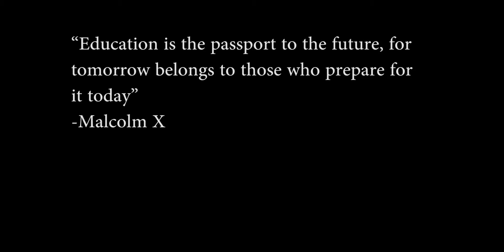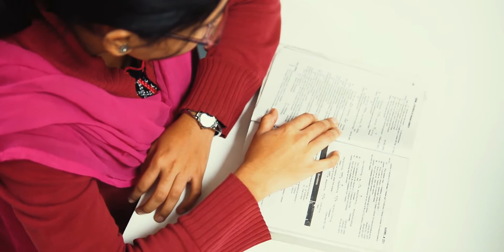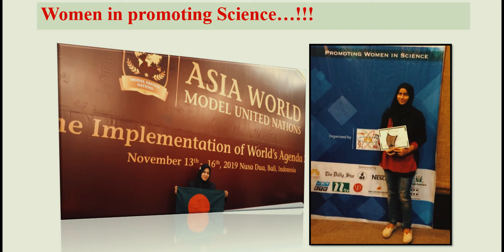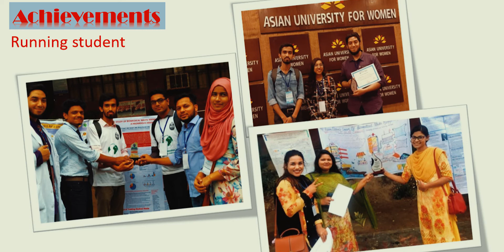Welcome to the Department of Biochemistry & Biotechnology (DBB), USTC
Department of Biochemistry and Biotechnology, under the Faculty of Basic Medical and Pharmaceutical Sciences, University of Science and Technology, Chattogram (USTC),  is committed to provide quality education in the field of Biochemistry and Biotechnology responsive to the emerging challenges at home and abroad and is dedicated to nurture and develop world-class professionals, who would serve the mankind with a strong sense of ethical values and competence as well as ready to face the competitive world.